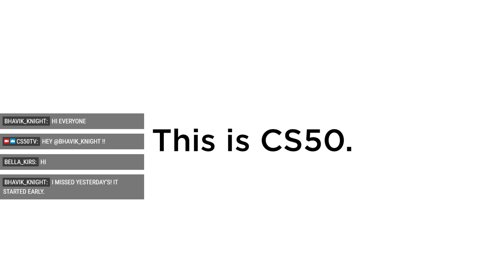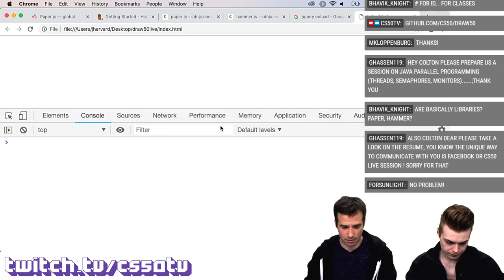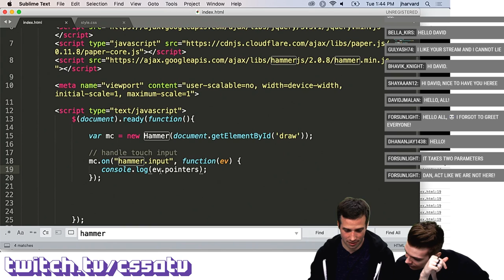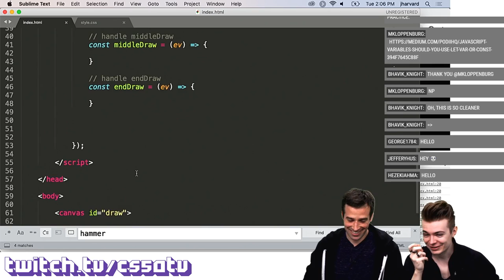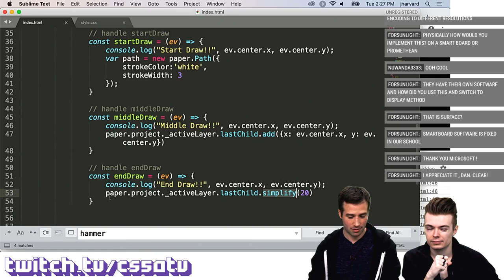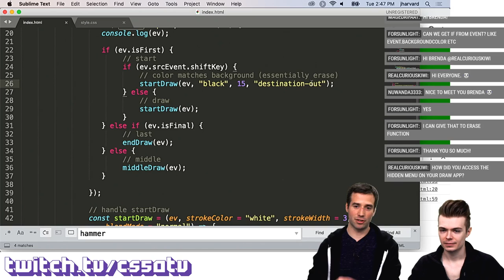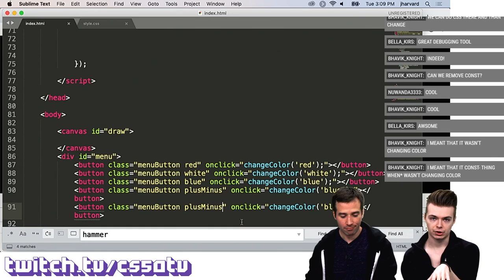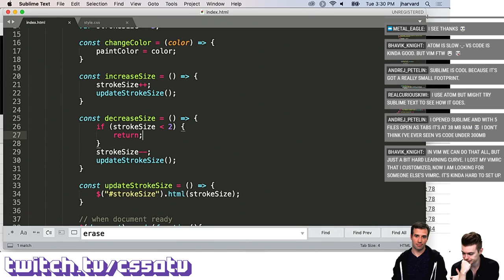JAVASCRIPT DRAWING APP FROM SCRATCH - CS50 on Twitch, EP. 11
Join CS50's head of production, Dan Coffey, for a look at an app you may have seen in 2018's lectures: draw50. Acting as David's digital blackboard application, draw50 makes use of the Paper.js and hammer.js libraries to deliver vector-based drawing commands with multitouch and networking capabilities (and even the ability to save drawings as PNG files!). In this live stream, we implement from scratch a very simple version of draw50 without all the bells and whistles, though we showcase the core drawing functionality.

Co-hosted by Colton Ogden. every week and be a part of the live chat.

This is CS50 on Twitch.